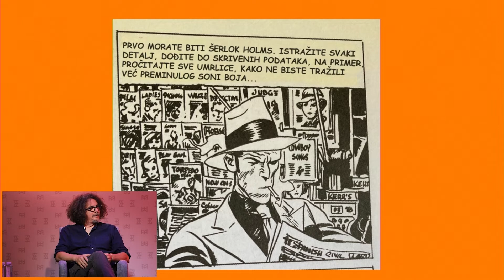Slavoljub Stanković: Brend = Čovek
”Brend jednako čovek. Mi u prodavnici tražimo sebe. Kupovina je filozofska disciplina. Tako sam ja sebi objasnio za koje babe zdravlje je potrebna kreativnost. Ne prodajemo mi stvari, ljudi. Mi, šta radimo?”, zapitao se naš poznati pisac, stručnjak za oglašavanje i copywriter Slavoljub Stanković govoreći na Vivaldi forumu. Ubrzo je dao i odgovor – da mi prodajemo priču, ali ne bilo kakvu priču, nego onu koju ljudi žele da podele sa drugima. A da bismo do prave priče došli, potrebno je da svako od nas pokrene ”tri detektiva” u sebi. Pogledajte zašto su za dobar advertajzing važni Šerlok Holms, inspektor Kluzo i Hari Kalahan.

MokrogorskaTV je kanal koji je kreirala Mokrogorska - poslovna škola novog doba. Cilj kanala je da besplatno podeli relevantne uvide i znanja od naših najvećih stručnjaka.

Pre 12 godina, grupa naših najboljih privrednika okupila se oko ideje da Srbija zaslužuje poslovnu školu koja će obrazovati naše poslovne ljude po najvišim svetskim standardima obrazovanja, uzimajući u obzir lokalne izazove sa kojima se suočavaju.

Danas, ta ideja živi i raste kroz 70+ stručnih predavača, 20.000+ naših alumnista, 500+ kompanija koje su nam poverile razvoj zaposlenih i portfolijom programa koji odgovara na potrebe obrazovanja svih profila poslovnjaka, bili preduzetnici ili zaposleni.

Upis za program BOLJI BIZNIS, namenjen preduzetnicima i vlasnicima malih biznisa na